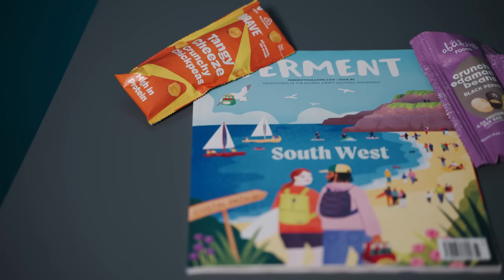Christmas Dinner Foods - RANKED!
Claim your free case of craft beer now (£5.95 P&P) - head

Today myself and @AlfieIndra are tasting all the parts of Christmas dinner, to help you figure what should be on your plate on Christmas Day. Gammon v turkey, stuffing v Yorkshire puddings - what will triumph.

Want to see me (and probably Alfie) talking on stage? The @HappyHourPodcast is going on a UK tour